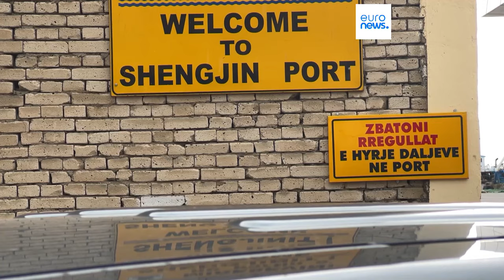Italia, Tribunale di Roma non convalida il trattenimento dei migranti in Albania: problema per l'Ue?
Per i giudici del tribunale di Roma i richiedenti asilo trasferiti in Albania non sarebbero al sicuro nei Paesi di provenienza, Bangladesh ed Egitto, e devono essere portati in Italia. Esultano le opposizioni, ira del governo Meloni, ma è anche un'indicazione per l'Ue che pensa a hub di rimpatrio